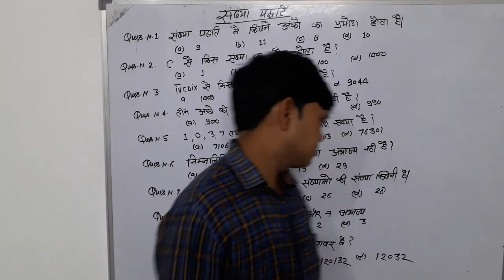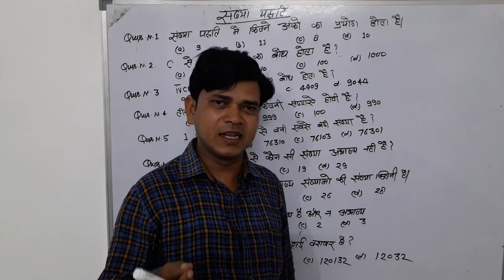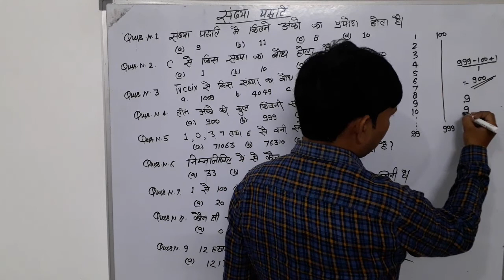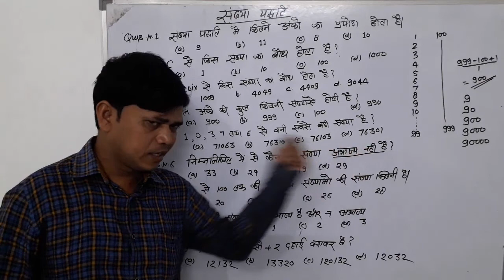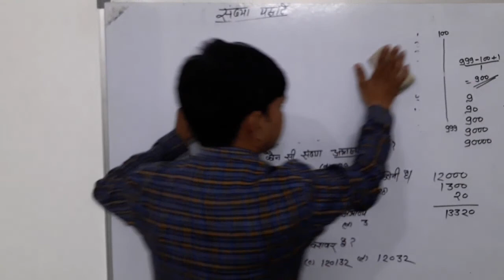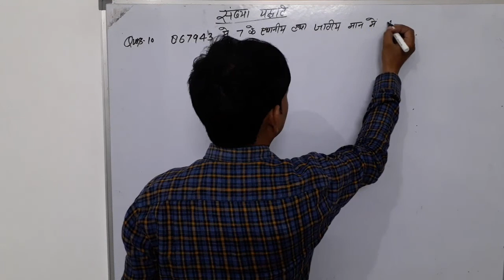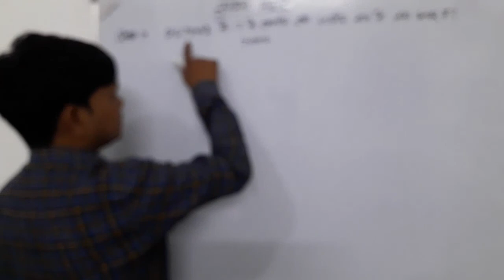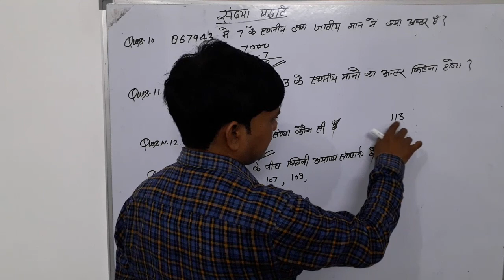Number system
Exercise